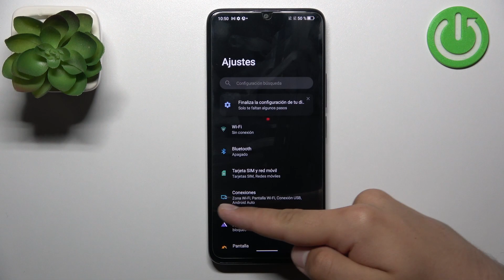Como activar el modo avion en TCL 408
En este vídeo presentamos cómo activar el Modo Avión en TCL 408. Si quieres saber cómo configurar Modo Avión en TCL 408, ve nuestro tutorial.

¿Cómo activar el Modo Avión en TCL 408? ¿Cómo configurar Modo Avión en TCL 408? ¿Cómo funciona el Modo Avión en TCL 408?